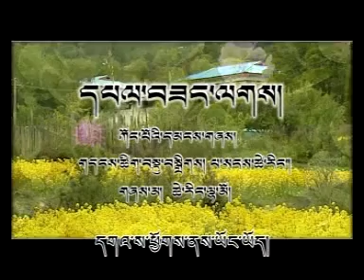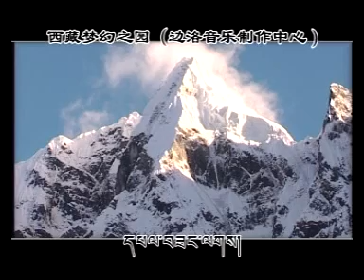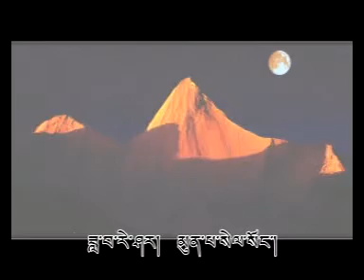༄༅ Tibetan Kongpo Song Pelsang ཀོང་པོའི་དམངས་གཞས་དཔལ་བཟང་ལགས་།